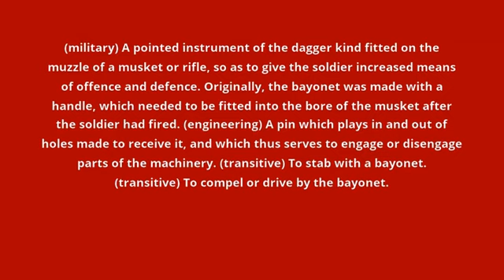what is the meaning of bayonet